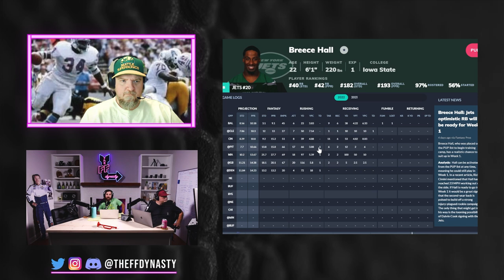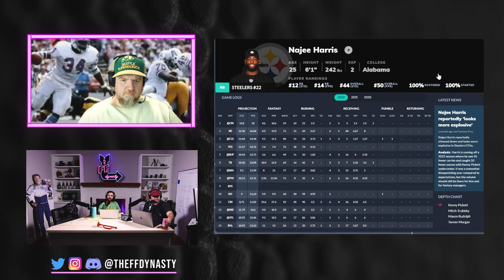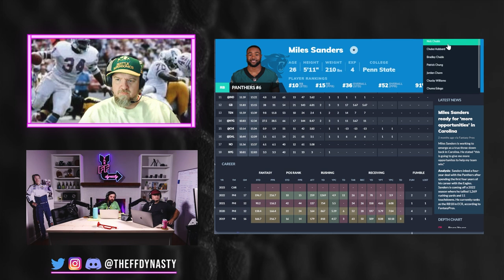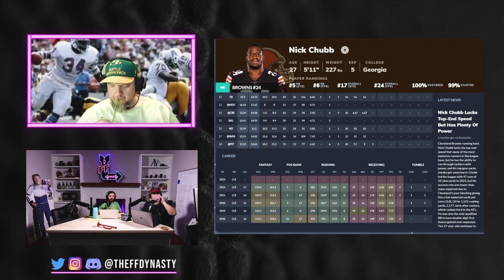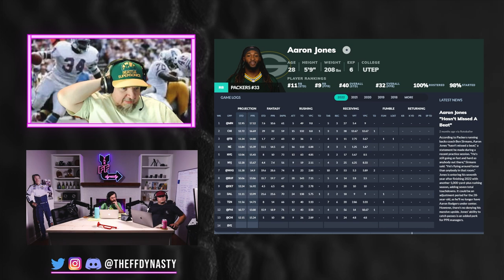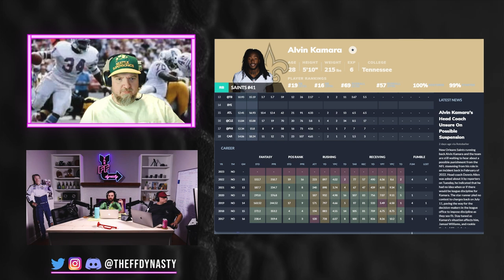Updated Top 24 Dynasty RB Rankings + Tiers - 2023 Dynasty Fantasy Football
Dynasty Fantasy Football Running Back Rankings for your pleasurrre.  We try to get through this as systematically and quickly as possible, we bring you the top 24 in just under a half hour!...Be sure to the check the timestamps below.  If you are interested in the longer form discussion that we are notorious for be sure to head over where you can find the hour and a half breakdown of these rankings

-Extra Shows
-ADP

(0:52) Tier 1 of Dynasty Fantasy Football Running Back Rankings
(3:24) Tier 2
(4:56) Tier 3
(9:04) Tier 4
(14:09) Tier 5
(17:24) Tier 6
(21:52) Tier 7
(24:36) Tier 8 Bonus Content